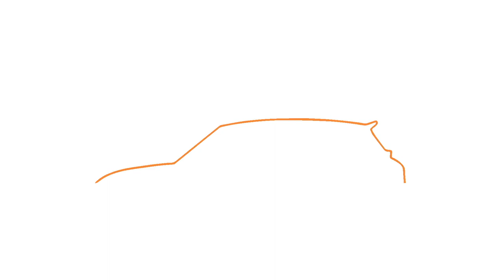Fičko je postavil Guinnessov rekord!